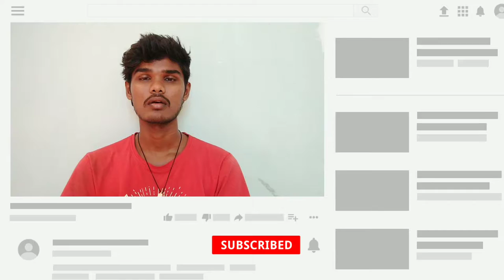Tughlaq Durbar Movie Review / Ethu Oru Polapaa